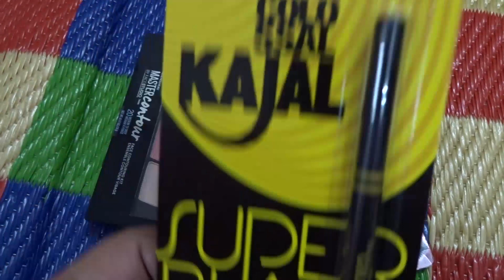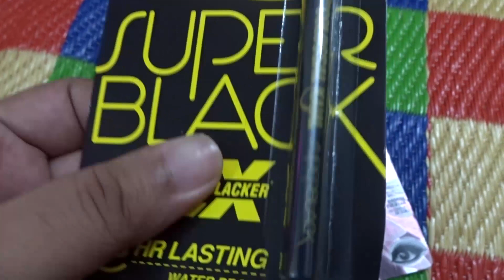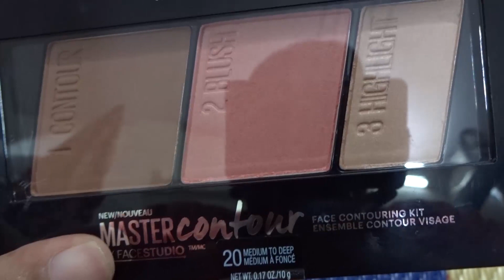I WON MY FIRST GIVEAWAY || WEEKLY VLOG #4 || CHANDNI'S FUN SPACE.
Hello,

Yes, You Read It Correct. I Won My Very First Giveaway Of Awesome Maybelline Products And That's What I'm Going To Share In My Weekly Vlog 4 Along With My Masi (Aunt's) Amazing Birthday. Plus I Have Shared A Short Recipe On "Pulao Khichdi", Haha, That's What I Call It.

I'm Loving These Weekly Vlogs And I Will Be Talking On So Many Things And Topics That I Have On My Mind And Even Know Whats On Yours & Connect More With You.

I Really Hope You Enjoy This Vlog.

A Lot Of Hard Work Has Gone Into Making This Video So If You Like This Video Then Do Give It A Like, Share The Video & Don't Forget To SUBSCRIBE To My Channel If You Haven't Already.